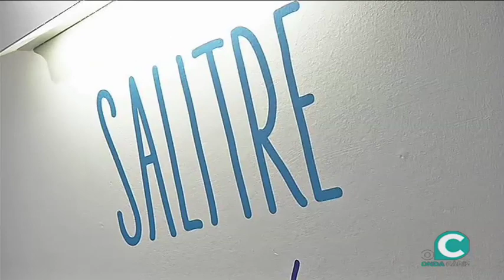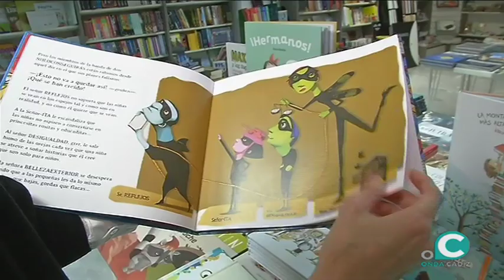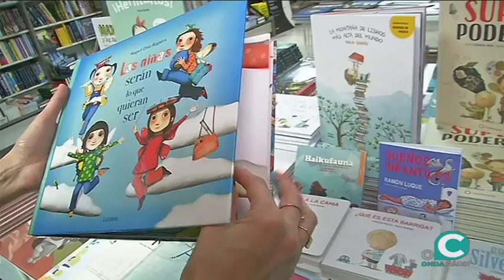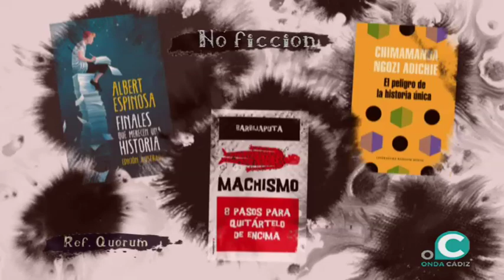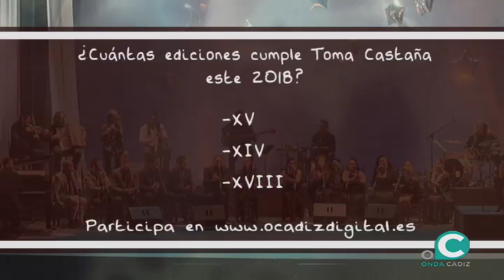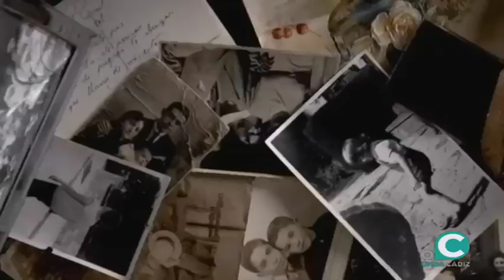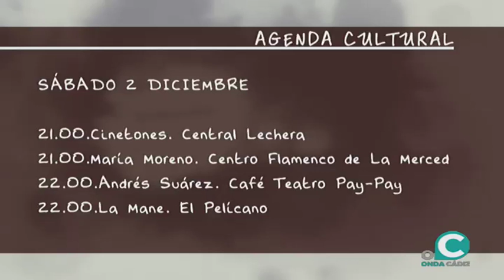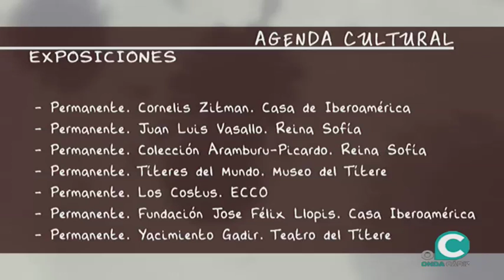TRASPUNTE 29 11 2018 2 P Maral Ríos